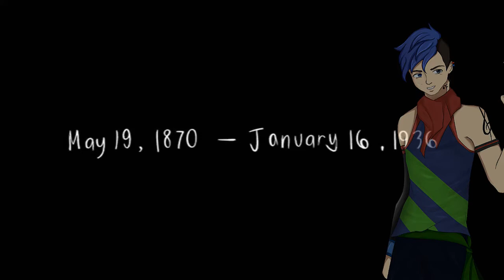【Rukasu Esp】Secrets of Wysteria (Spanish ver.)【UTAU Cover】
He llegado muy tarde, lo se... pero por lo menos aun es Halloween aqui en shule :D

Bue, aprovecho para anunciar que regreso perras. A partir del 10 de Noviembre comenzare a ser mas activo :^)
He subido muy pocos videos este año porque este es mi ultimo año antes de entrar a la universidad, y tenia que poner mucho esfuerzo de mi parte, y dio frutos :D. Dentro de una semana salgo de clases definitivamente asi que les toca soportarme de nuevo (?

Espero que les guste ♥ y feliz halloween 🎃🎃🎃

Original: Steampianist & Morbid-morsel
VSQx:???
UST, Tunning, Mezcla: Luk
UTAU: Rukasu ESP CVVC 1.0 ver.
Coros: Vocaloid Prima
            Vocaloid Cyber Songman
            Yamine Renri 1.5 ver.
Adaptacion: Ranita conejito
Letra:

Linda Gracie
Fue a una casa
Para jugar
pasando el bosque.

Mil agujas
La lastiman
Se alimenta
"Él" la atormenta.

Son fantasmagóricos
Los sauces de Wysteria
Un recuerdo, Un crescendo
De histeria.

Muchos niños perdidos
Bajo el cielo soleado
Los gusanos se tuercen,
bajo el suelo se ríen.

Cuenta diez, nueve
No hay dedos.
Jugarás con el hombre de gris.

Rápido, hay que evadirlo
cuando lance
dagas ardientes.

Son fantasmagóricos
De histeria.